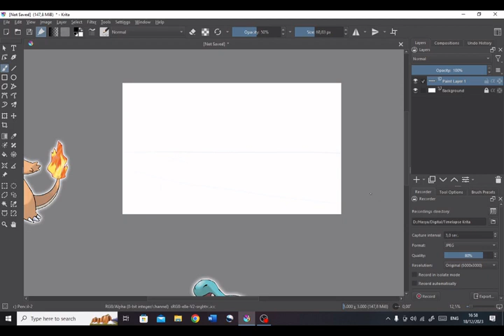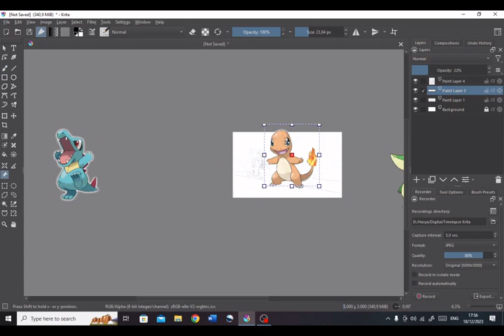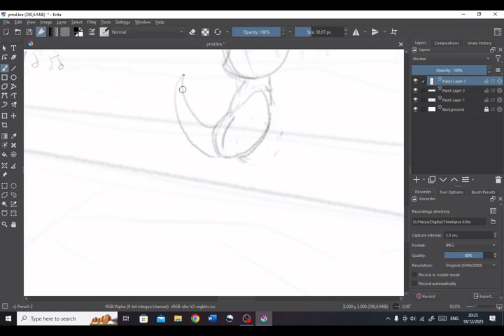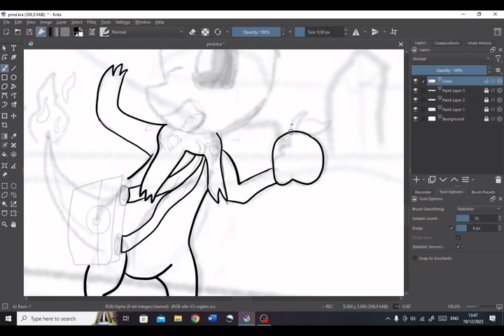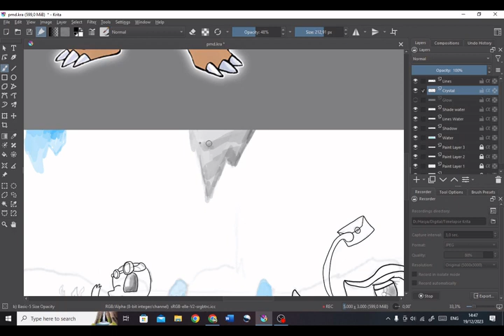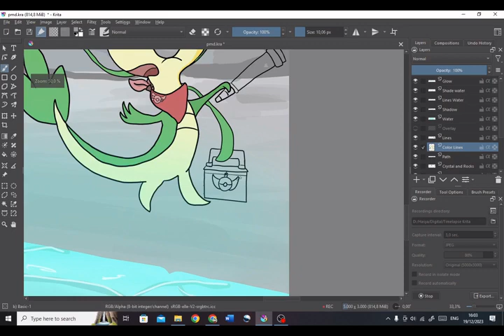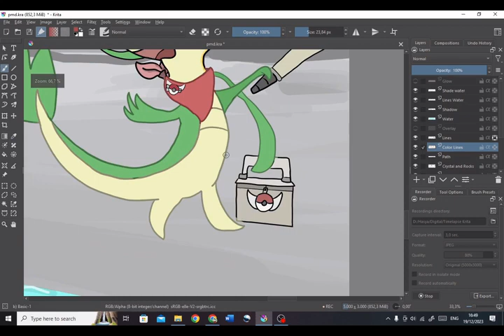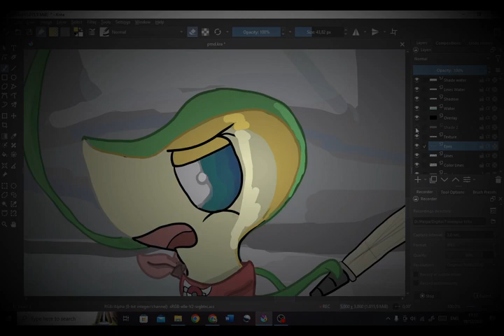PMD Speedpaint - "Fruitful Expedition" 🍎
Art Application used:
- Krita

Editing Software Used:
- Openshot

A Grand Tale of Time and Darkness (Pokemon Mystery Dungeon Explorer of Sky)

Time Gear (Pokemon Mystery Dungeon Explorer of Sky)

On the Beach at Dusk (Pokemon Mystery Dungeon Explorer of Sky)

Thunderwave Cave (Pokemon Mystery Dungeon Blue Rescue Team)

Brine Cave (Pokemon Mystery Dungeon Explorer of Sky)

Crystal Cave (Pokemon Mystery Dungeon Explorer of Sky)